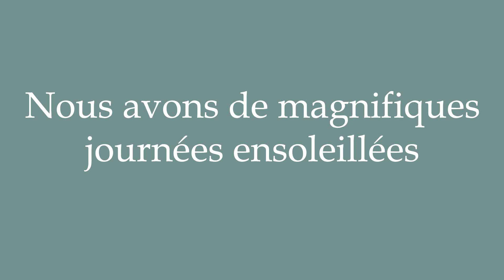How to Pronounce ''Nous avons de magnifiques journées ensoleillées'' Correctly in French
Learn how to say and properly pronounce ''Nous avons de magnifiques journées ensoleillées'' in French with this free pronunciation tutorial.